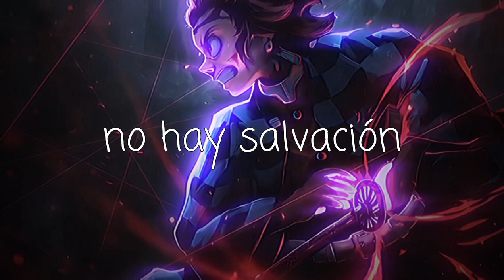NEFFEX - This Is War「Sub Español」(Lyrics)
💽 Canción: This Is War - Traducida

📷 Imagen
⛩️Anime: Kimetsu No Yaiba
Personaje: Kamado Tanjiro
Autor:
Descargala

📝 Lyrics:

VERSE 1:
I can hear the drums in the distance
I can feel the fear, the resistance
Everything can change in an instant
You might stay alive if you listen
Your best friend is your instincts
Don’t think
Trust me
Everything can change in a blink
Hearts race
I can feel my heart pounding
Hold our heads up, and this the chant we’ll be shouting

PRE:
This is war, you won’t take me
This is war, you can’t break me
It’s just me, no saving
I’m the only one who can save me

So stand strong, stand tall
Stay up, don’t fall
Give it everything, your all
No fears, no walls
Just fight, no laws
Push yourself to your limits
This the fight for it all!

VERSE 2:
If it’s war then I’m on top of it, uh
I got fuel for days
That you can’t stop yeah, uh
I won’t think twice
If they’re the enemy, won’t make it out alive
I got a full supply of energy and might
You picked the wrong side, huh

Taking every single blow to the dome
Never slow
Pushing through it cause you know
That I chose to be known
Legendary, Imma show
Everybody in this battle that comes close
They exposed, yeah

 NEFFEX - This Is War subtitulado al español